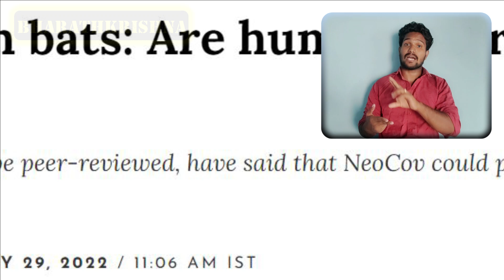NEOCOV Virus Outbreak, 1st Case Reported ? | Bharath Krishna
Hello Viewer & Fam,

Here comes the new NEOCOV virus [Bat Virus], There are so many questions, doubts, roomers regarding this virus.. whether 1st case reported ? mutated to human? 1 out of 3 will die? officially announced by WHO?

Let me answer to all these question, checkout and give your feedback on the above video!

Keep supporting Bharath Krishna